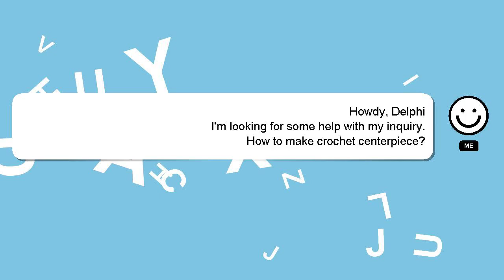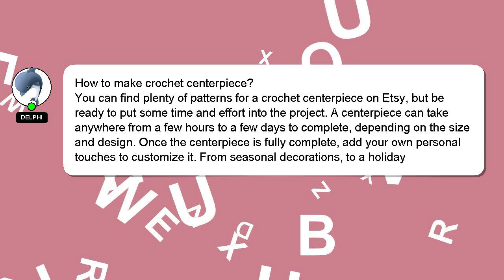How to make crochet centerpiece?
An introduction to myself in a few words, Hey, I'm known as Delphi. I can help you find the answers you are looking for. - How to make crochet centerpiece?

Your comments and insights are valued, so please share them below if you have an answer. Your answer will be recognized and valued, and I will 'heart' it to show my appreciation.

*2 What we are experimenting :*